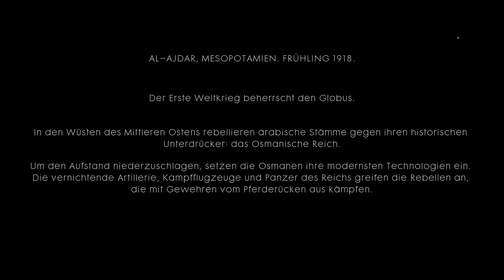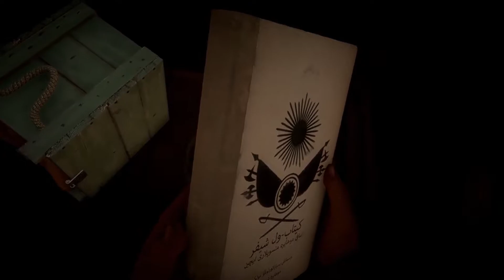BATTLEFIELD 1[#21]🔫Der Meldegänger🔫Die Festung wird Bombadiert RAUSS HIER!★Let's Play Battlefield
BATTLEFIELD 1[#21]🔫Der Meldegänger🔫Die Festung wird Bombadiert RAUSS HIER!★Let's Play Battlefield 1
★ ALLGEMEINE INFORMATIONEN ZUM SPIEL:

Battlefield 1 spielt zur Zeit des Ersten Weltkrieges. Die Schauplätze werden unter anderem die Westfront, die italienischen Alpen sowie die arabische Wüste sein. Zeitgenössische Fahr- und Flugzeuge wie beispielsweise Mark-V-Panzer und Doppeldecker sowie Kavallerie werden spielbar sein. Auch wird es Giftgasangriffe geben. Der Nahkampf wird mehr als in den Vorgängerspielen im Vordergrund stehen.

«Battlefield 1»
Genre: Ego-Shooter
Plattform: PC
Entwickler: EA Digital Illusions CE, Electronic Arts

«HINWEIS»
Wenn dir das Spiel gefällt, unterstütze die Entwickler und kaufe dir den Titel oder die Serie im Original

\\Super Kanäle:
►CH4RM3URS